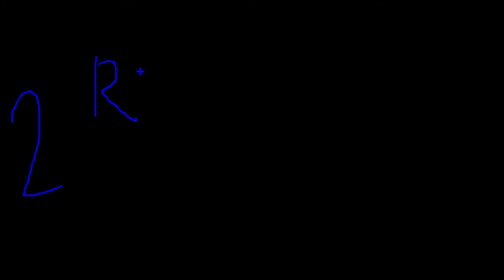দাবা বিদ্যা ২| Rui Lopez Opening কালো গুঁটির মোক্ষম হাতিয়ার | Shaon Majumder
যেতে যেতে কমেন্ট শেয়ার,
লাইক দিবেন কাকা,
সাবক্রাইবটা করে দিলে,
ভিডিও পাবেন ওকা।"

কমেন্ট করে, পরবর্তীতে কি টিউটোরিয়াল চান অথবা আপনার মূল্যবান মতামত বা যেকোন অনুরোধ আমাদের জানান; আমরা সাধ্যমত আপনার সেবায় নিয়োজিত থাকব।
শেয়ার করুন বেশি বেশি; তারপর আমাদের ফেসবুক পেজে মেসেজ দিন। কারণ সর্বোচ্চ শেয়ার দাতা পাচ্ছেন পরবর্তী ভিডীওতে মেনশন।
লাইক দিয়ে আপনার ভালোবাসা এবং ডিসলাইক দিয়ে ভালো না লাগা আমাদের কাছে পৌঁছে দিন।

আপনাকে আন্তরিক ধন্যবাদ।
সকল প্রশংসা মালিকের !